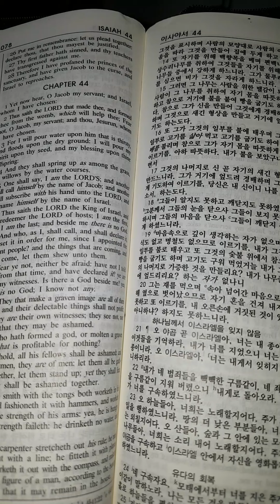KJB 흠정역 이사야서 제 41장 ~제 46장 듣기